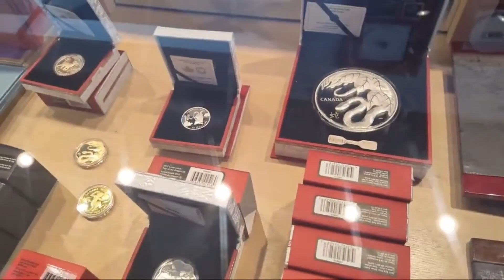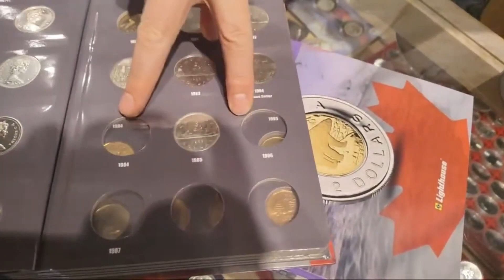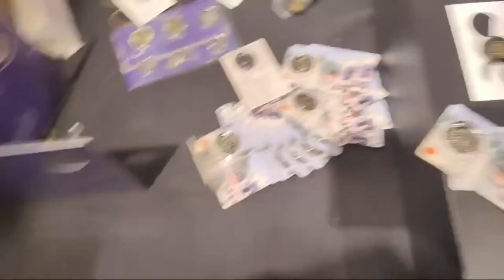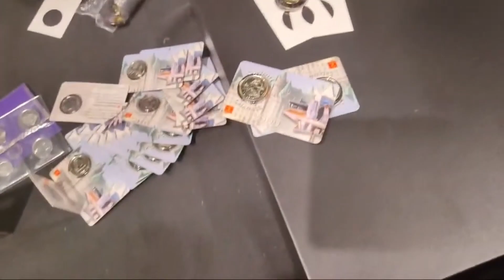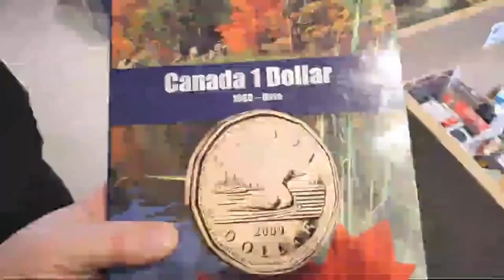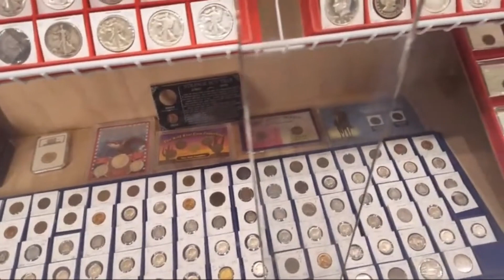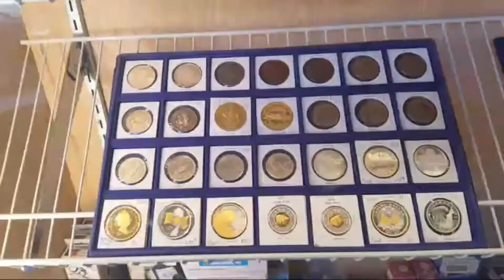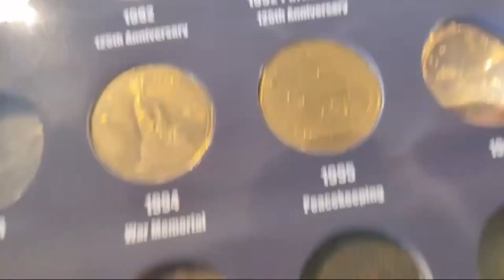My Visit to the First Proper Coin Shop of my Life - Overwhelmingly Awesome!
My Trip to J&M Coins in Kingsway in Vancouver, A Brick and Mortar location with "everything"
Edited to remove the incredibly loud sound of an incoming phone call.
I went for Mint Day and some Black Beauty, Black Rimmed Twonies commemorating the passing of my Queen, Queen Elizabeth II.